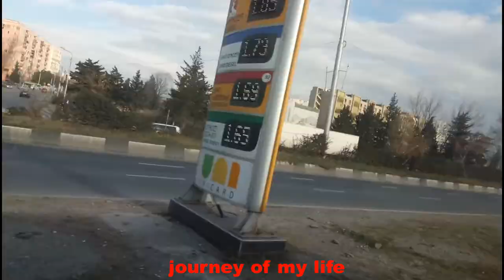TRAVEL TO TBILISI,GEORGIA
Capital: Tbilisi
Currency: Georgian lari
Continent: Europe, Asia
Official languages: Georgian